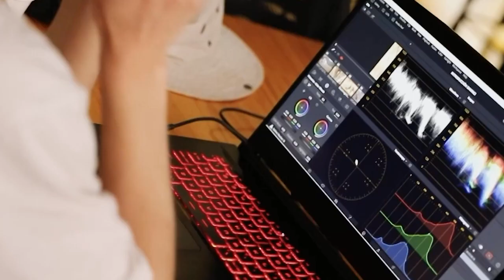Christian Piatti - presidente del Parque Industrial de Posadas